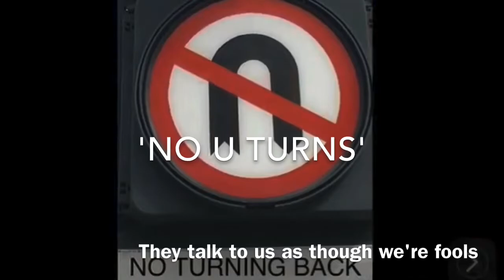Why the lockdown is a joke.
The current lockdown ends on December 2nd  & this poem looks at lockdown life.

For more adult poetry by Mr.Peaky see normalpoemsfornormalpeople, np4np.

There's a variety of videos on a variety of subjects on Peakys Playlist.

'Lockdown Laughter'
Peaky Poem No.83
Published Dec 2020
Written by Mr.Peaky
Edited by Mr.Peaky
Filmed by Mr.Peaky

                'Lockdown Laughter'
Each daily briefing the 'R' rate rose,
It would get much worse scientists predicted
Essential shops could open, pubs & bars close,
They told us freedom would be restricted.

National lockdown from November,
Was the only way to bring relief.
Enforced until the 2nd of December
They live in a land of make belief.

They talk to us as though we're fools,
Each announcement just gets dafter.
Too many grey areas in the lockdown rules,
Lockdown rules? Huh. Lockdown laughter.

A Peaky Production